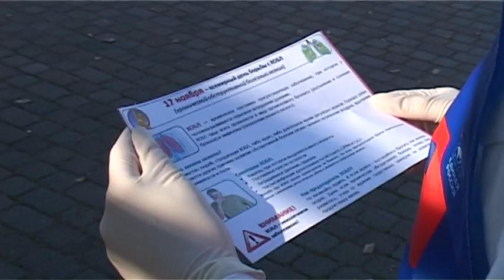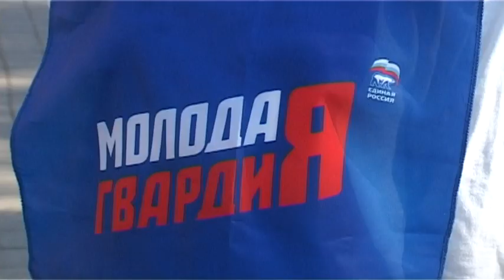В Армавире волонтёры рассказали о вреде курения и борьбе с ХОБЛ